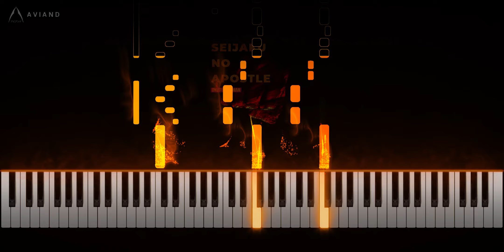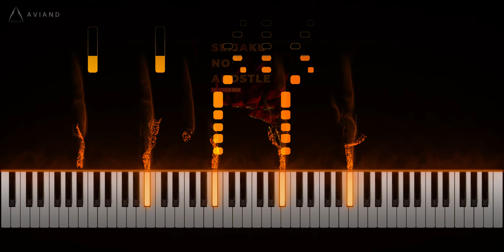Seijaku no Apostle (静寂のアポストル) | One Punch Man S2 OP (Opening) 「Epic Orchestral Cover」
▩ RE:iNFORMATION ▩

⇒ This "Seijaku no Apostle" status = - waiting for approval -

▩ FOL:LOW & support:ME ▩

▩  deSCRIPT:ION  ▩

Hey guys,
Here is my epic cover of "Seijaku no Apostle" from One Punch Man 2nd Season, The song is quite good but the S1 was better for me, Hope you guys enjoy!

▸ Song Title: Seijaku no Apostle
                         静寂のアポストル
▸ Original Artist: JAM Project

PLEASE NOTE:
This video is only intended for visualization. Therefore, what is displayed does not represent the actual midi for the song.

ABOUT ME:
A V I A N D is creating Orchestral music from Anime, video games, and more. All arrangement was composed, orchestrated, and produced by A V I A N D (Me). A V I A N D claims full ownership over this arrangement and does not claim ownership over the original.